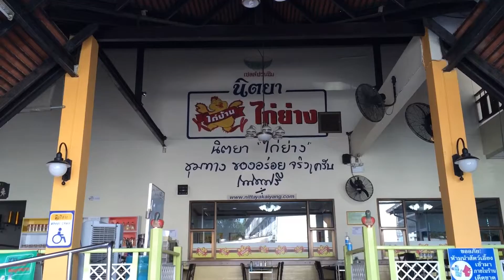กินไก่ย่าง อาหารอีสานสุดอร่อย ที่ร้านนิตยาไก่ย่าง สาขาพระนั่งเกล้า นนทบุรี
Passport: เที่ยวตามอำเภอใจ ตีตั๋วท่องโลกใบใหญ่ กิน เที่ยว เล่น ฉบับออนไลน์